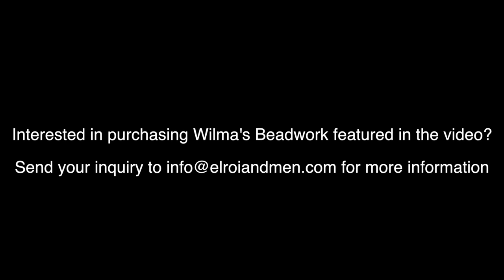Our Story - Elroi & Men - Handmade Bow Ties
This video tells the story behind Elrou & Men and the heart behind our products.